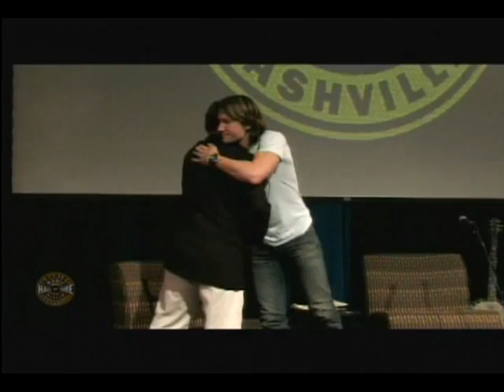2059 013 caneridge3